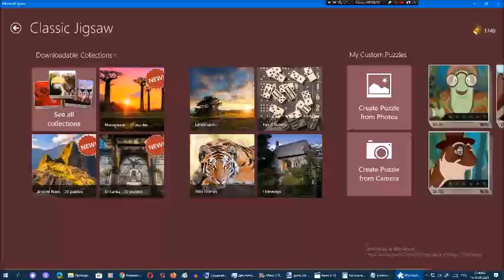Киберпазлы от Арсения Иванова. Глава 21. Часть 23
Перезаливы Windows 2814 History и истории Матч ТВ. Операционная система (вместо этого будет перезалив истории Россия-2. Операционная система) были отменены из-за АП. Кстати, не используй Copyright, а то, как 5 мая 2021 года было с старым каналом Арсения Иванова.